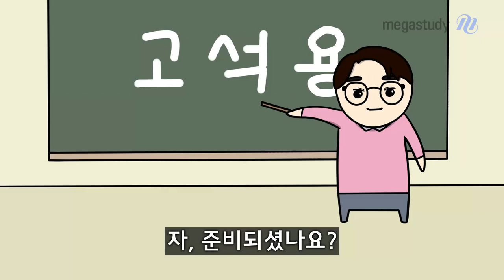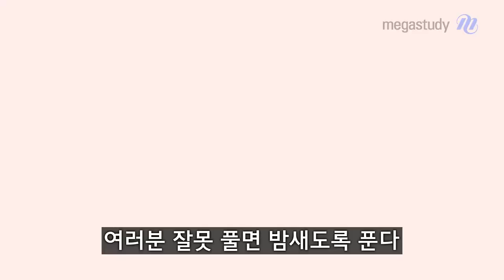[메가스터디] 화학 고석용쌤 - 수능 화포자 탈출의 노래♬ (feat.빨간내복야코)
수능 화학을 가장 쉽고 탄탄한 실력을 갖추는 방법,
수능 화학은 고석용쌤과 함께 하세요~!

따라해봐~ 아 쉽다!♬